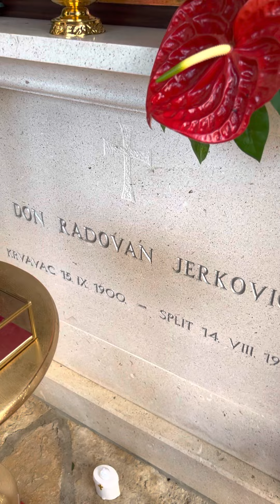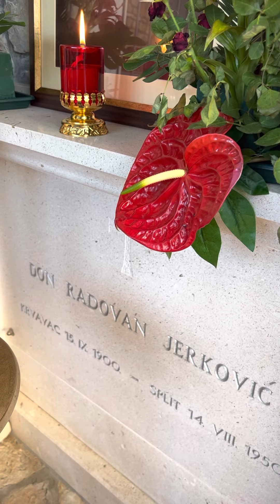Don Radovan Jerković